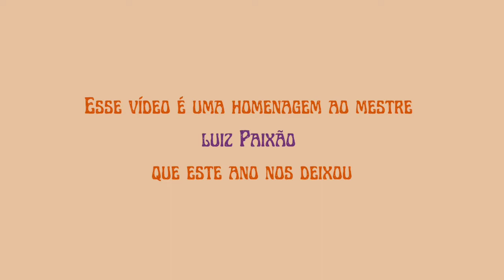Forró Caldo de Cana - Primeiro semestre 2022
Esse vídeo é uma mostra de processo da turma intermediária do Coletivo Rabequeiras no primeiro semestre de 2022.

Escolhemos este forró para prestar nossa homenagem e Gratidão ao Mestre Luiz Paixão, que a pouco se encantou.

Coletivo Rabequeiras é um grupo de mulheres dedicadas a pesquisar tocar e ensinar Rabeca para outras mulheres. Nosso intuito é espalhar a rabeca pel mundo todo, e ver cada vez mais mulheres ocupando a cena da Rabeca brasileira.